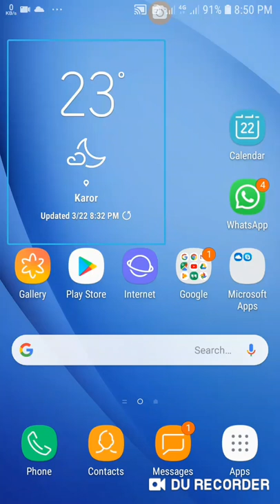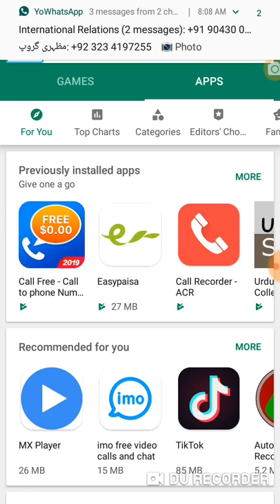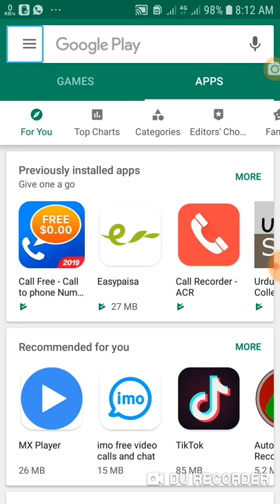25000000 Android devices mail vire sy Hui mutasir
Welcome to blind communication world! Assalamu Alaikum Wa Rahmatullahi Wa barakatuhu! 25000000 Android devices Hui mail vire se mutasir
Doston aaj ki is video mein Humne aap ko bataya hai ki male wire se 25000000 Android devices Kaise mutasir Hui? Aur saath hi Bell icon button par bhi click kar den!!

Joine Telegram group blind communication world blind communication world WhatsApp group rules join whatsapp group contact number skype i-d arslanjutt405 mail i-d twitter i-d subscribe blind communication world and watch more videos